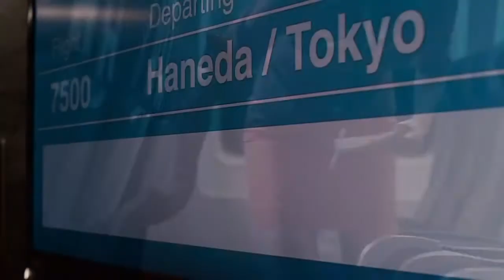▶ 7500 TRAILER 2014 LUVTV.net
Watch Thousand of free movies online for free on luvtv.net.
Luvtv... Close to your heart.